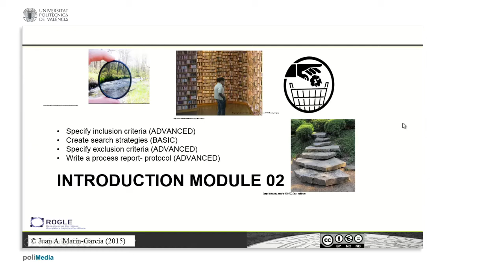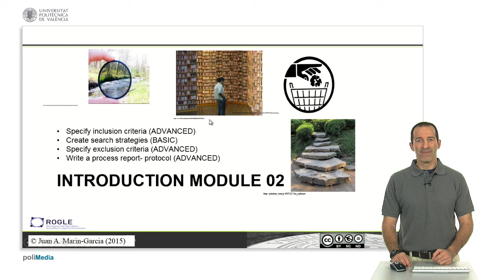Introduction Module 02 SLR | 3/57 | UPV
Título: Introduction Module 02 SLR

Descripción automática: En este video, se ofrece una visión general de los principales componentes del segundo módulo de un curso, el cual está enfocado en las revisiones sistemáticas. A lo largo del módulo, los estudiantes aprenderán a definir criterios de inclusión y exclusión, desarrollar estrategias de búsqueda y redactar un protocolo de trabajo para sus proyectos de revisión sistemática. Al finalizar, se espera que los participantes tengan un protocolo preparado para ser compartido.

El contenido del módulo se clasifica en niveles básico y avanzado. La creación de estrategias de búsqueda se considera una habilidad básica, necesaria para proyectos como la elaboración de un marco teórico. Por otro lado, para una revisión sistemática completa, es esencial integrar las otras tres subunidades que se etiquetan como avanzadas, abarcando criterios de inclusión y exclusión, junto con la redacción del protocolo.